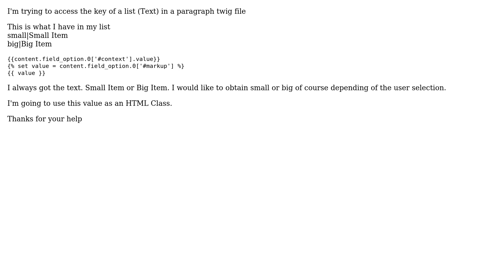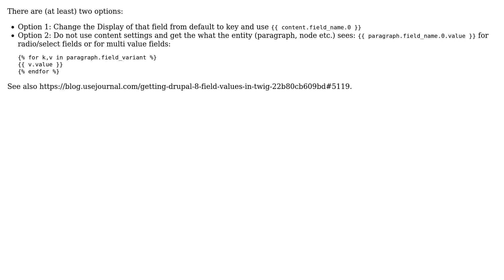Drupal: Not able to access the key value of a list in a twig file (2 Solutions!!)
Drupal: Not able to access the key value of a list in a twig file

With thanks & praise to God, and with thanks to the many people who have made this project possible! | Content (except music & images) licensed under CC BY-SA | Music | Images & others | With thanks to user LarS user Jean-Francois Bechard user Dave and the Stack Exchange Network Trademarks are property of their respective owners. You are responsible for your own actions.